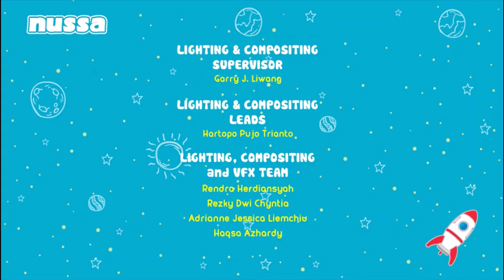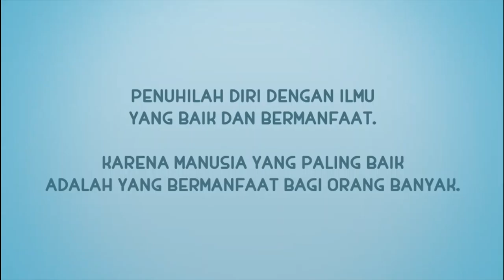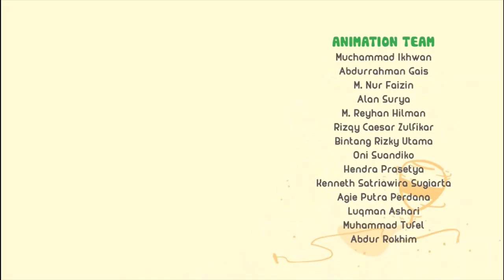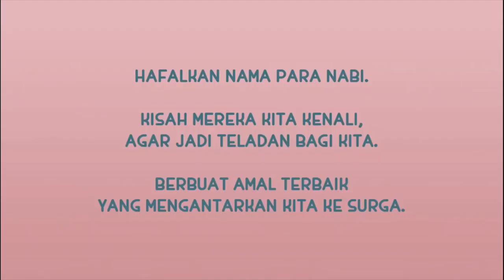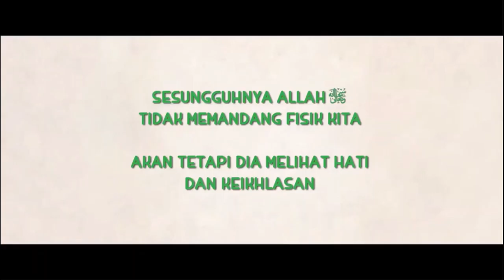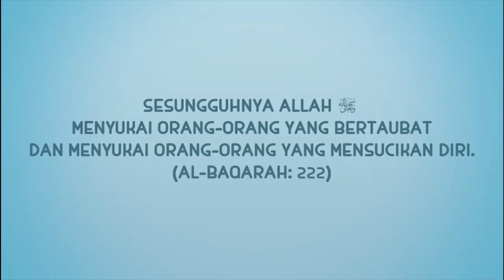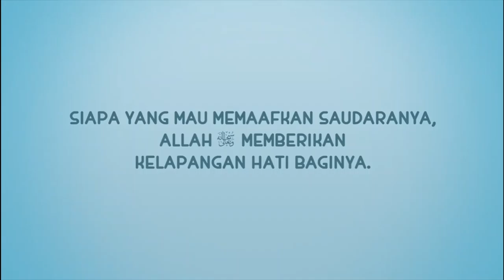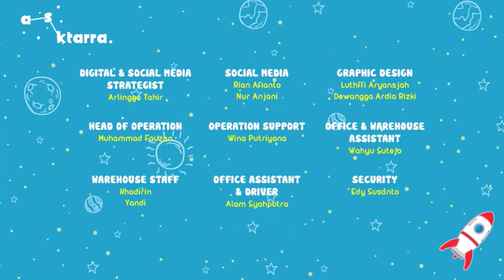Kumpulan Video Nussa dan Rarra Animasi Anak